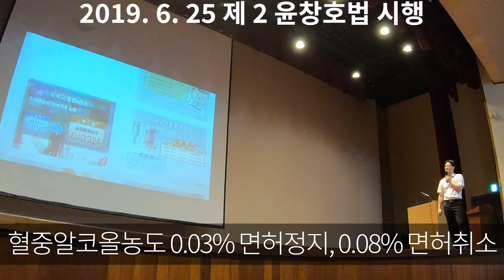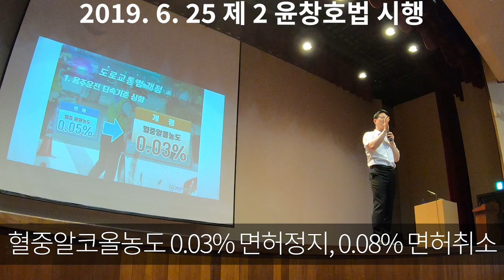제2윤창호법 시행(2019.6.25 도로교통법 개정) - 혈중알코올농도 0.03~0.08% 면허정지, 0.08% 이상 면허취소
제2윤창호법 시행(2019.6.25 도로교통법 개정)
 - 혈중알코올농도 0.03~0.08% 면허정지, 0.08% 이상 면허취소